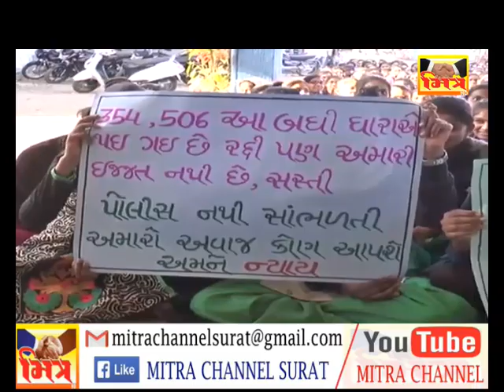DANG DHARNA || MITRA CHANNEL